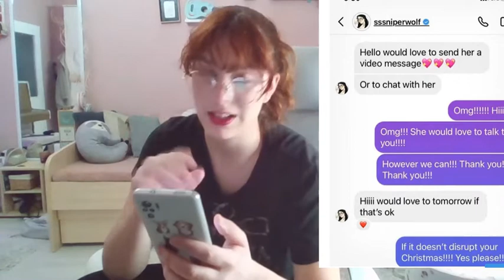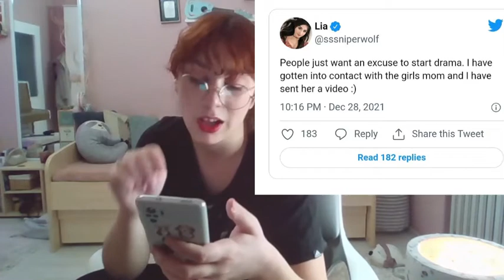SSSNIPERWOLF has done something doggy...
I like to talk and write about this space as well as things outside it...occasionally. I hope to spred things I find intresting and share my experiences if it fits. You will find anything from my journey of wearing hearing aids and dealing with tinnitus to, this is most of my content, scandals I find fun sharing. Hope you enjoy and interact, as always and I will see you next Friday .Much love, stay safe.

PS : I am working on fixing the audio, so thank you guys for your patience as I do that.

Stock footage : Video by Pressmaster from Pexels

Channels I may or may not mention - the music